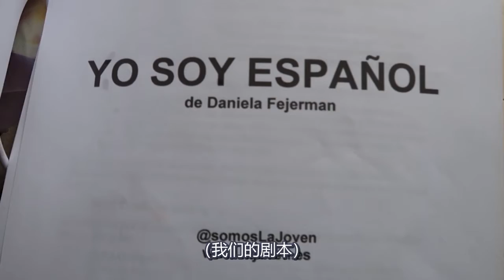VLOG 戏剧直播开到电视台 La grabación en Sanchez y Carbonell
和青年剧团一起参加的西班牙电视2台的节目拍摄
La Joven ha participado una nueva programa que se llama ¨Sánchez y Carbonell¨.
Es un programa que reúne teatro, entrevistas, cine, literatura y música ect.
En cada capítulo
hay un teatro en directo que habla de los temas sociales que están en la calle.Y yo participé el segundo capítulo.
¨Yo soy español¨